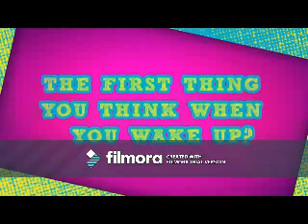Nothing Is Impossible (Tyler Young Video)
A video I made for Tyler Young using the song "Nothing Is Impossible" by Westlife.